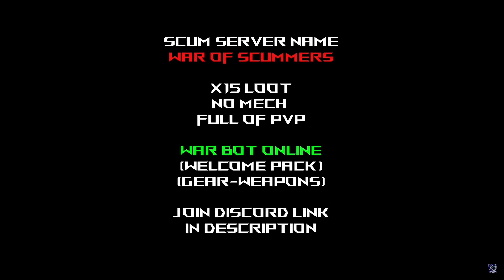Ο Mr.PATRIK ΠΑΙΖΕΙ SCUM /ΧΙΟΝΟΚΑΤΑΙΓΙΔΑ ΣΤΟ ΑΣΤΕΡΟΣΚΟΠΕΙΟ/SCUM 0.85 GAMEPLAY #5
Το Scum είναι ένα παιχνίδι επιβίωσης ανοιχτού κόσμου που βασίζεται στην εποχή της παγκόσμιας νέας τάξης.Ως παίκτες, είμαστε κατι σαν  πειραματόζωα.Κατάδικοι που μεταφέρθηκαν σε ένα νησί και πρέπει να επιβιώσουμε εξισορροπώντας τις ανάγκες του βασικού επιπέδου με δεξιότητες που βασίζονται στη γνώση ,να αποφεύγουμε και να σκοτώνουμε ζόμπι, αλλα και απειλητικά ζώα ενώ ολο αυτο μεταδίδονται 24/7 σε μια ειδική τηλεοπτική εκπομπή που έχει ως σκοπό να διασκεδάσει τον κόσμο  και να  ξεχάσει τα πραγματικά προβλήματα του .

  Τωρα που εχω το Motocross και οι μετακινησεις εγιναν πιο ευκολες εφτασα μεχι το αστεροσκοπειο-παρατηρητηριο στην κορυφη του βουνου αλλα εγκλοβιστικα παρεα με ζομπις λογο μιας χιονικαταιγιδας.

O ΚΑΛΥΤΕΡΟΣ ΕΛΛΗΝΙΚΟΣ ΣΕΡΒΕΡ

Ονομα σέρβερ :WAR OF SCUMMERS ! MAX LOOT ! MAX CARS ! NO MECHS !BOT SHOP ! RAID ALERTS ! PVP !